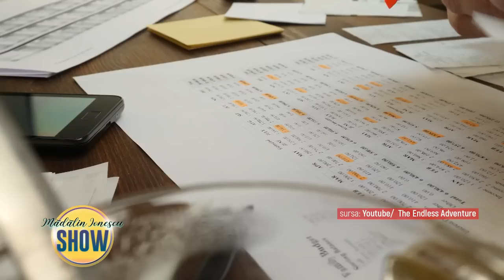Madalin Ionescu SHOW - 31 August 2022 - Partea 1 | MetropolaTV